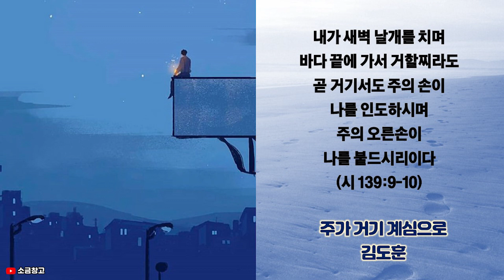주가 거기 계심으로_김도훈